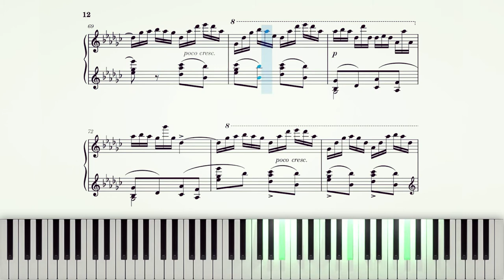Etude Op. 10, No. 5 (Black Keys) - Chopin | Piano Sheet Music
Etude Op. 10, No. 5 in G-flat major (Black Keys) composed by Frederic Chopin

Etude Op. 10, No. 5 in G-flat major is a study for solo piano composed by Frédéric Chopin in 1830. It was first published in 1833 in France, Germany, and England as the fifth piece of his Etudes Op. 10. This work is characterized by the rapid triplet figuration played by the right hand exclusively on black keys, except for one note, a F natural in measure 66. This melodic figuration is accompanied by the left hand in staccato chords and octaves.